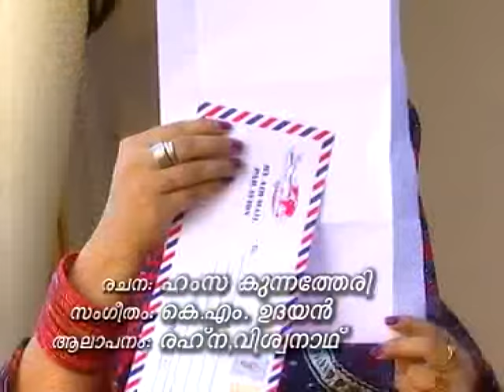Paattu Kettu Ponnurangenam | പാട്ടു കേട്ട് പൊന്നുറങ്ങേണം | Safiya | Mappilappattukal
♪ Song Credits ♪
Album : Safiya
Singer : Rahna
Lyrics:  Hamsa Kunnatheri